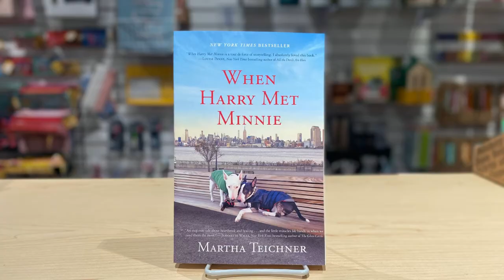New Book Tuesday